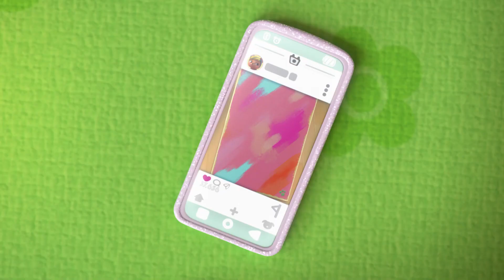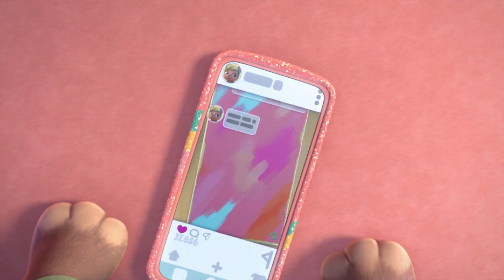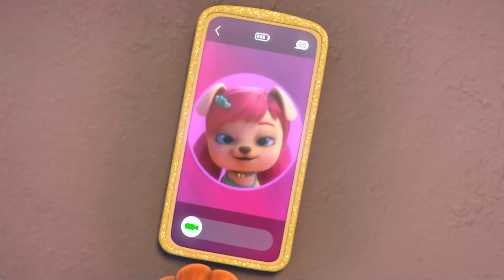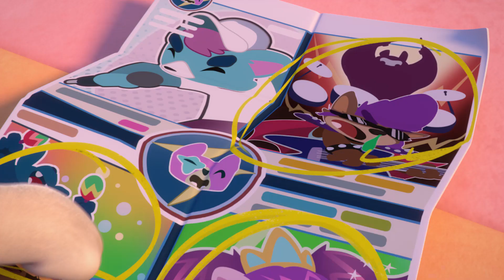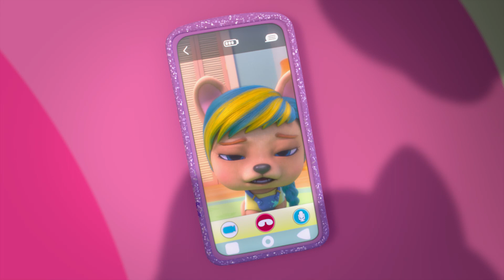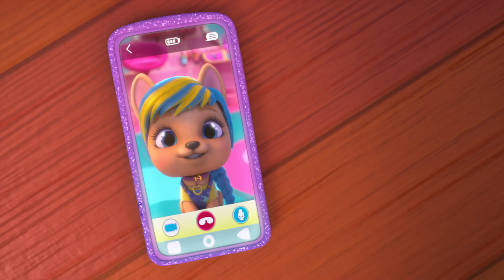💖🤩 SZUPER HOSSZÚ HAJ 🤩💖 VIP PETS 🌈 Teljes Epizódok 💜 Rajzfilmek Gyerekeknek MAGYAR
🌈💇🏼 Most végre megnézheted az új epizódot Fabio és Fabia főszereplésével! Vajon milyen izgalmas híreket hoznak ma a barátaink? Érdekel esetleg egy ismertető a VIP Pets frizuráiról? Mit szólnátok egy meglepetés kicsomagoláshoz? Vagy valami még jobbhoz… egy összefoglalóhoz a VIP Pets sorozat új epizódjának legjobb pillanatairól! Hű de izgalmas! Nyomd meg a play gombot, és csatlakozz Fabio, Fabia és legjobb barátai, a VIP Pets kalandjaihoz!

🌈💇🏼 VIP Pets magyarul! 💇🏼🌈 Lépj be a VIP Pets világába!